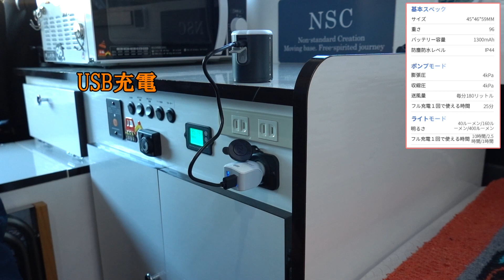車中泊やキャンプの便利グッズ紹介 超便利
車中泊やキャンプにあると便利なグッズの紹介。
ランタンになったりエアーポンプになったりと、96おっさんには たまらない商品♪
なので使ってみようと思い提供を受けました👍
ポンプモーターの音がもう少し静かになると100点満点の商品だと思います。
ガンガン使っていきます😁